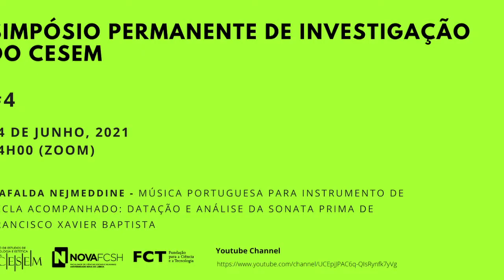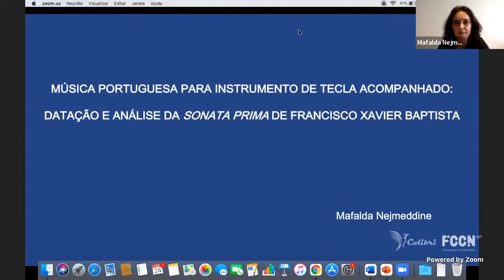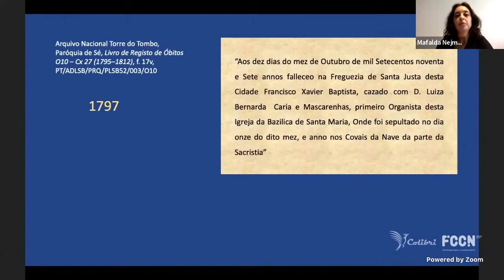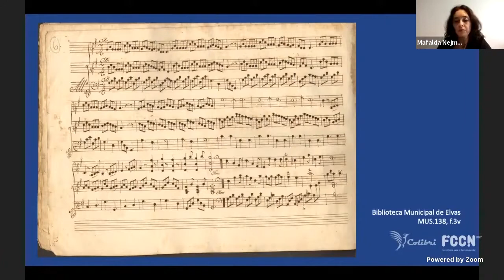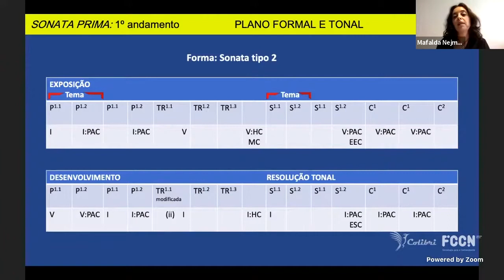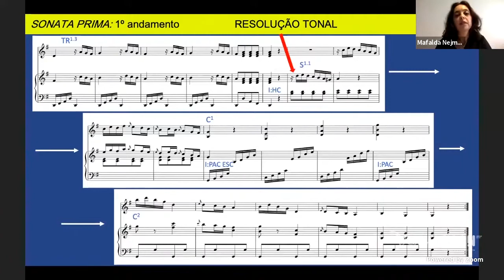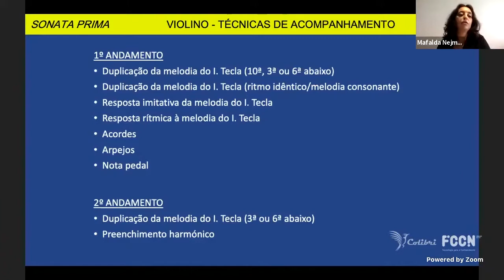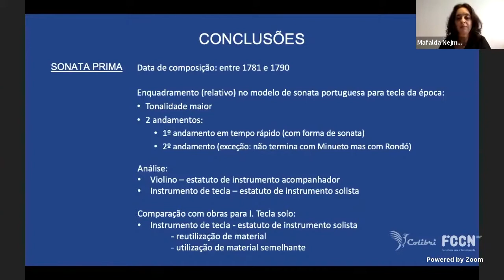Simpósio Permanente de Investigação do CESEM #4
SESSÃO #4 - Moderador: Andrew Woolley

Mafalda Nejmeddine - "Música portuguesa para instrumento de tecla acompanhado: Datação e análise da Sonata Prima de Francisco Xavier Baptista"